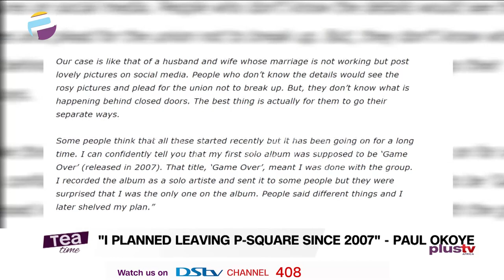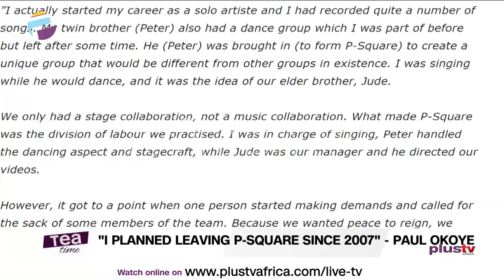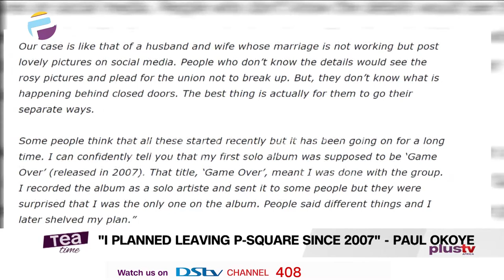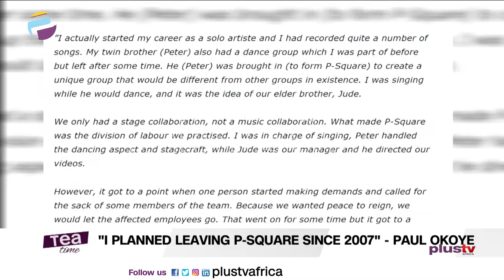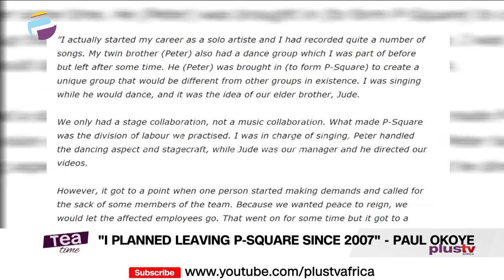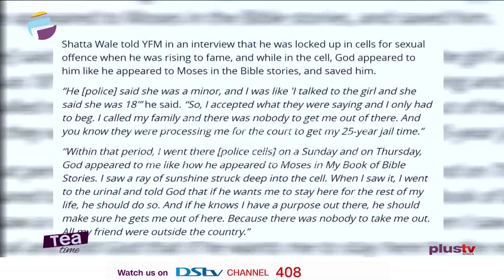I Planned Leaving P-Square Since 2007 | Shatta Wale Recounts How He Escaped 25yr Jail Term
Erstwhile member of defunct P-Square duo, Paul Okoye, alias Rudeboy has shared in a recent interview with Saturday Beats that he planned to leave the group since 2007.
The singer and songwriter told Saturday Beats that P-Square was never created to be a music collaboration, rather it was a stage collaboration.
He also revealed that his elder brother, Jude Okoye, was the brain behind the group.

Shatta Wale was nearly thrown into jail and would have spent nothing less than 25 years for sleeping with a minor, according to the dancehall star.
The “Ayoo” hitmaker has said if not for God’s intervention, he would have been in jail for a sexual offence.
Narrating his ordeal, he said while living in Labadi, Accra, he had a sexual affair with a teenager but later found out she was below 18 years